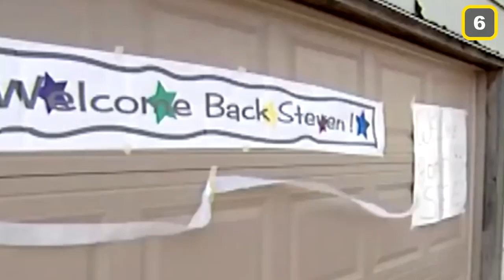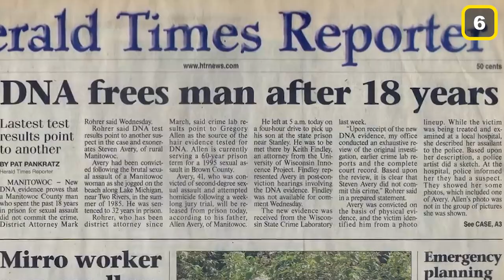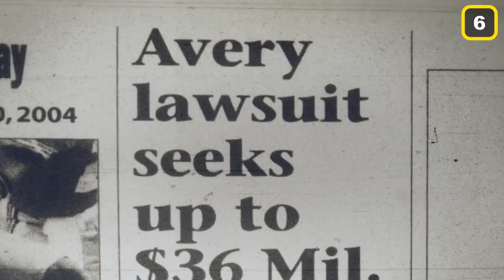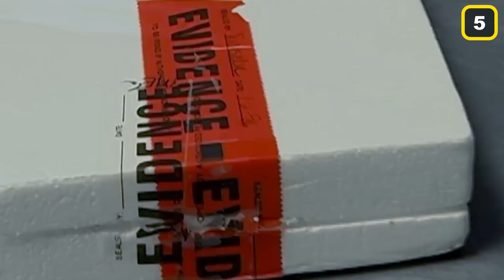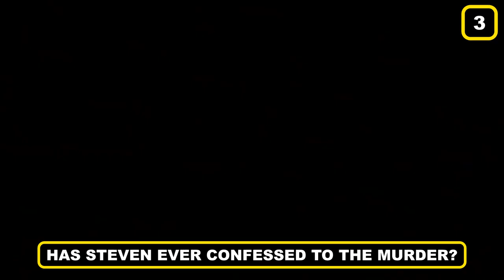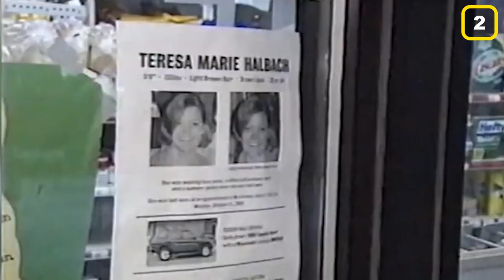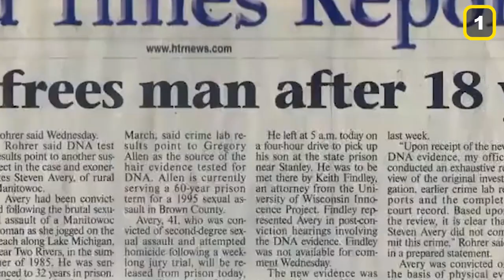Steven Avery 2022 Update ★ Then & Now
Join us in today’s video as we show you Steven Avery 2022 Update! Kathleen Zellner, the lawyer of Steven Avery, has said there is a "huge amount of new evidence" in his case.59-year-old Avery, who was made famous for being the subject of Netflix's Making A Murderer, remains in prison for the murder of Theresa Halbach in 2005. However, he has always been adamant that he is innocent.

Avery's legal team have been working for years to appeal his conviction but have not been successful. Avery claims that he was framed for the murder by the Manitowoc County Police Department. He had previously sued the department for wrongful conviction for a different crime in 2003, and believes this was motive for them to frame him again. Be sure to watch the whole video for the full details about this and in addition, do us a favor and like the video and subscribe and turn on the notification bell.